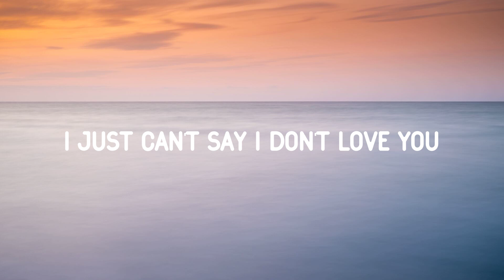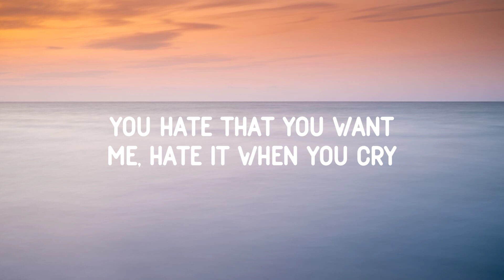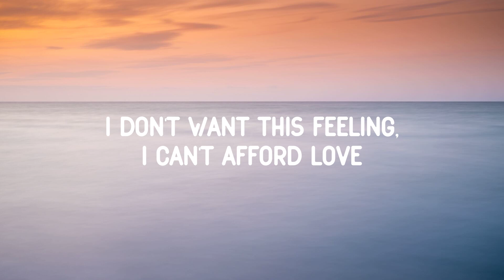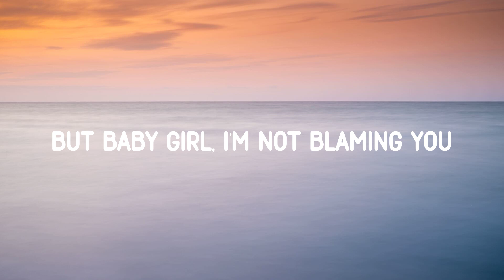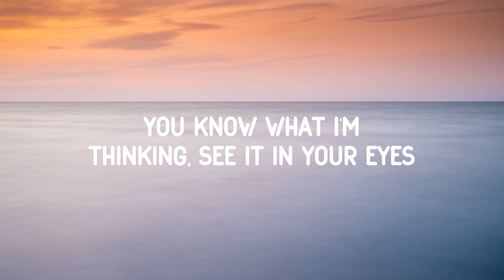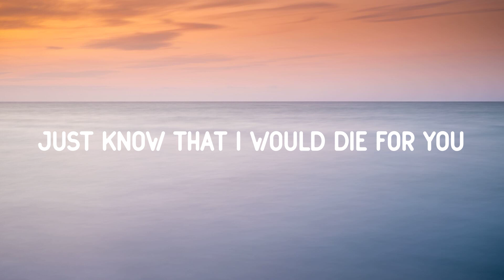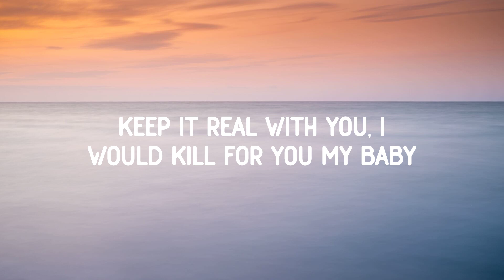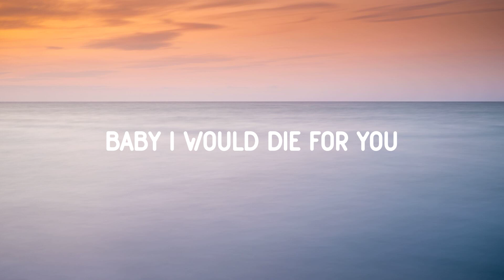The Weeknd - Die For You (Lyrics)